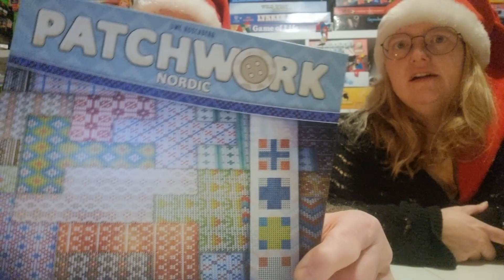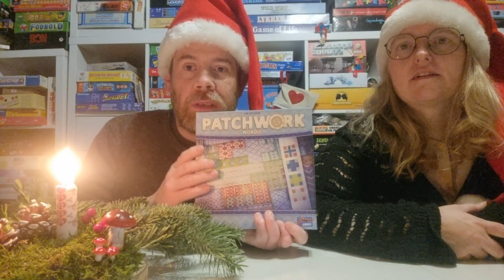Julekalender 20. december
20 afsnit i vores Julekalender.

Husk at følge med i morgen.